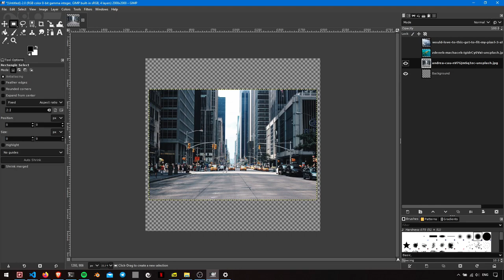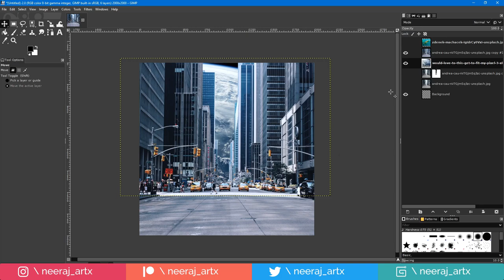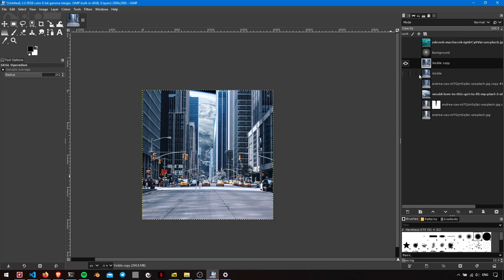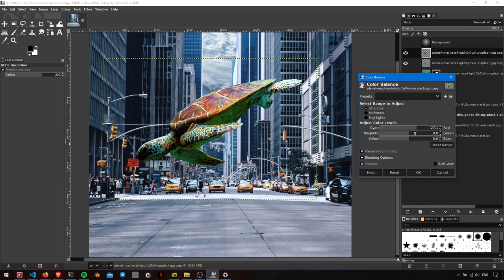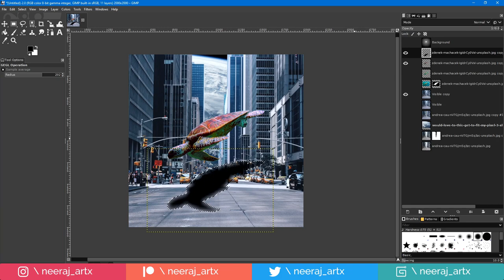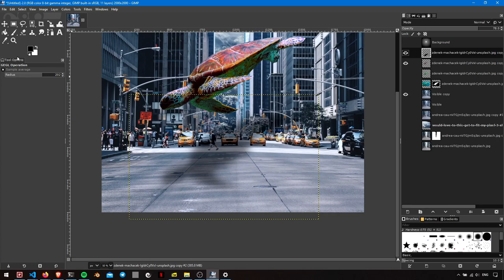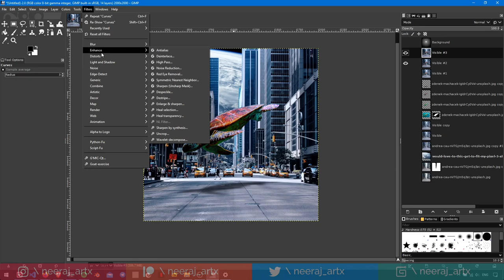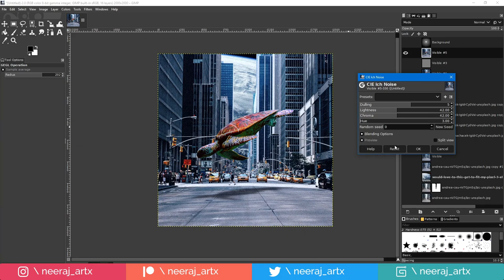Gimp 2.10.20 Tutorial: How to Create Surreal Photo Manipulation using Gimp 2.10.20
In this tutorial, we are going to create surreal photo manipulation in Gimp.

Resources and Tools used:
Tutorial in: Gimp 2.10.20
Video editor: Kdenlive 20.04.1
Thumbnail: Gimp 2.10.20
Screen capture: OBS Studio 25.0.8
Laptop: Asus ROG GL553VE
Audio: Audacity 2.3.3